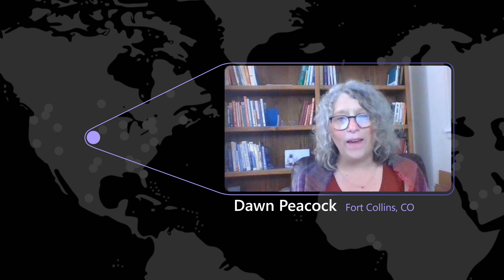Power Platform Career Switchers’ stories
Inspiring stories from Liane, Mathew, Peggy, and Dawn about switching their careers using Power Platform low-code technology!

This is the launch video for Power Up Program, announced at the Microsoft Power Platform Conference 2022.

“Power Up” is a skilling program to empower non-tech professionals to advance their careers with low-code technology and skills.

Learn more about the program at aka.ms/powerup.